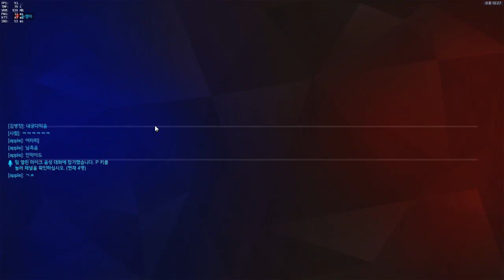[오버워치] 브리핑의 정석 | 눈쟁이